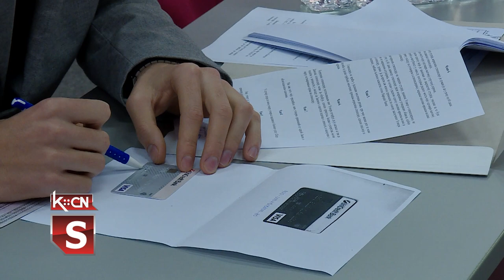Dodela opštinskih stipendija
U sali skupštine opštine Šid danas je upriličeno potpisivanje i uručenje ugovora o dodeli studentskih stipendija za studente koji su po Javnom konkursu opštine Šid ostvarili uslove i stekli pravo na stipendiranje tokom akademske 2022/2023. godine. Prvi čovek lokalne samouprave Zoran Semenović studentima je poželeo srećnu Novu 2023. godinu i puno uspeha u daljem obrazovanju